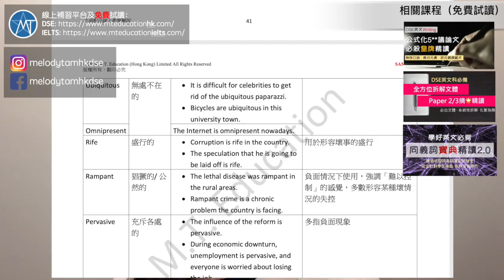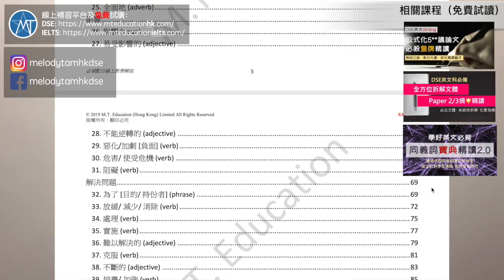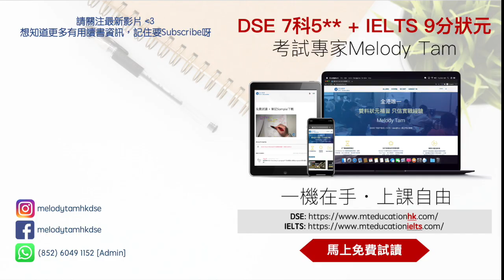[狀元心得] DSE 英文 Writing 臨考攻略 | 短時間內進步方法 | 準確審題 | 如何避免失分位 | HKDSE 7科5** + IELTS 9分 | Melody Tam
今日想跟大家分享5個DSE英文作文的final tips，希望可以能幫助DSE應屆考生（當然如果你不是應屆考生，都可以作一個參考）。我知道某些tips的確是老生常談，但即使有十個老師叫你這樣做，直至第十一次，你都很有可能當作耳邊風，所以更加想提醒大家不要因犯下無謂的錯誤而失分！
相關課程（免費試讀）：
Melody Tam資歷：
- HKDSE 7科5**狀元，包括中英文科均4卷5**，選修科 (Biology, Chemistry, Economics) 分數大幅度拋離5**的最低要求
- 17歲時第一次應考雅思 (IELTS) 便取得滿分9分成績
- 一級榮譽畢業於香港中文大學 (CUHK) 修讀環球商業學 (Global Business Studies)，總GPA達3.9/4.0，曾獲得多個獎學金及入選院長嘉許名單
- 曾於多家金融機構及投資銀行實習，尚未畢業已獲大型美資投行聘請為全職投資銀行分析師 (Investment Banking Analyst)
影片目錄

0:45 審題雖基本卻重要 ( Must know 立場,身份,語境,格式)
2:03 論說文確保100% 清楚立場意思
3:29 題目對論點數量有限制?
4:45 善用題目提示
5:32 首5-10 mins 千萬不要下筆
7:48 一入場就背默!
10:38 必須以主題句開首
12:50 Must Proofread ( suggest 5 mins 寫 ending, 10 mins proofread)

影片目錄Credits to: Sohoku Gamer
WhatsApp (admin): 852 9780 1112  （舊號碼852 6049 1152已失效）